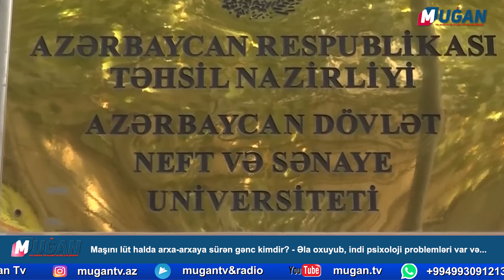Maşını lüt halda arxa-arxaya sürən gənc kimdir? - Əla oxuyub, indi psixoloji problemləri var və...